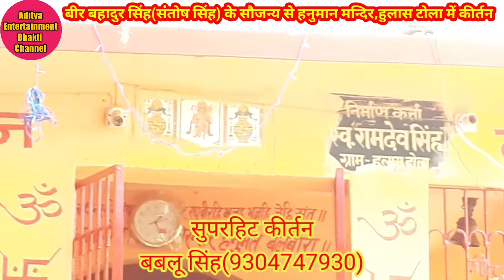तू बुला के जुदा ना कर धुन पर बबलू सिंह (9304747930)का कीर्तन By Aditya Entertainment